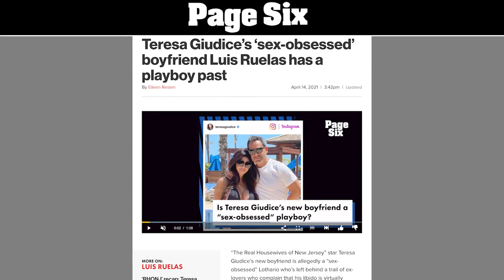Teresa Giudice flees amid Luis Ruelas rumors & more 'Housewives' tea | Virtual Reali-Tea | Page Six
“The Real Housewives of New Jersey” is a buffet of drama. This week, Teresa Giudice stormed off in a matte pink Range Rover after a hot-mic moment with her allegedly “sex-obsessed” beau, Luis “Louie” Ruelas. Meanwhile in Salt Lake City, fired “RHOSLC” star Jennie Nguyen threw a glass at Mary Crosby — or at the floor, according to her. Plus, “RHONY” alum Bethenny Frankel had an allergic reaction to a very fishy spring roll. Find out all the details in this episode of “Virtual Reali-tea” hosted by Evan Real and Danny Murphy